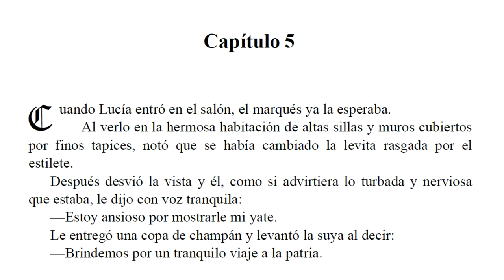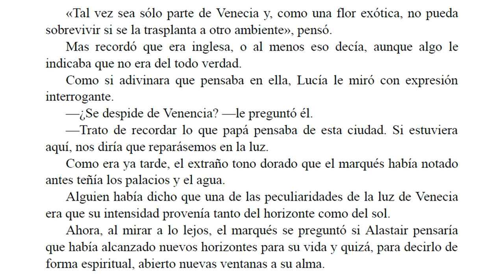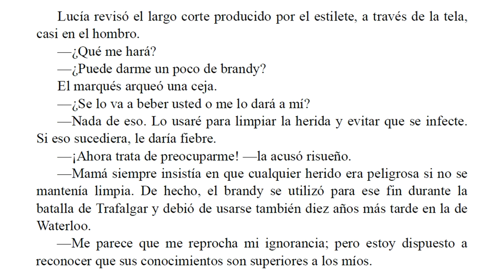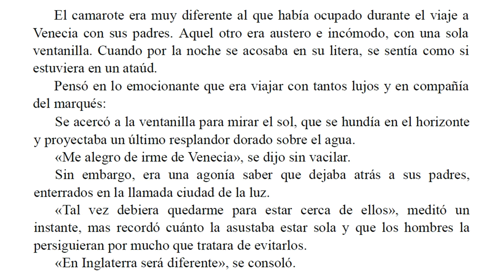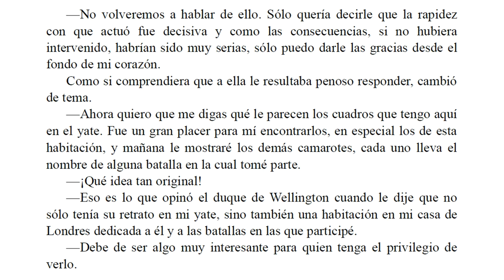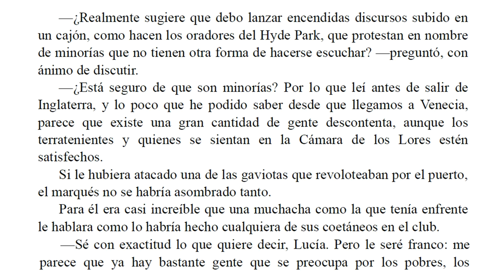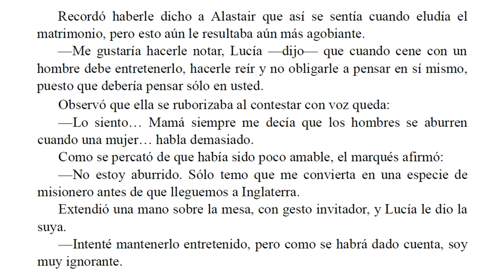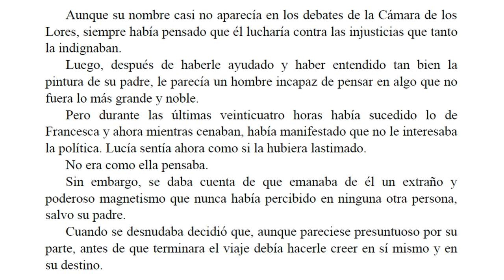Lucia y el Amor - Barbara Cartland - Parte 5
La mente de Lucía se debatía en la más absoluta confusión. Sola y sin dinero lo más sensato sería aceptar la proposición del marqués convirtiéndose en su amante. Además le quería desesperadamente. ¿Cómo rechazarle sabiendo que de otro modo jamás sería suya?

Sin embargo, ¿podría el amor acallar su conciencia? .